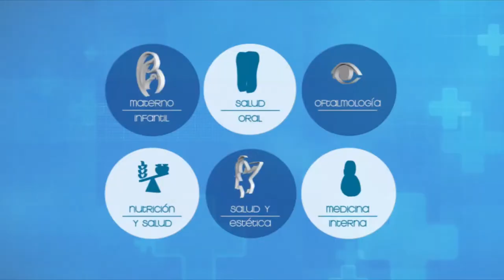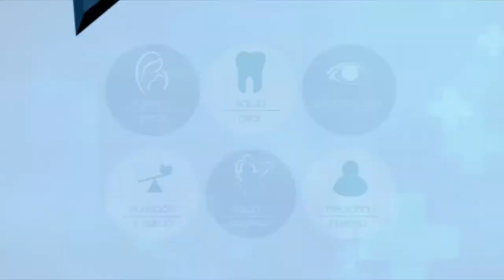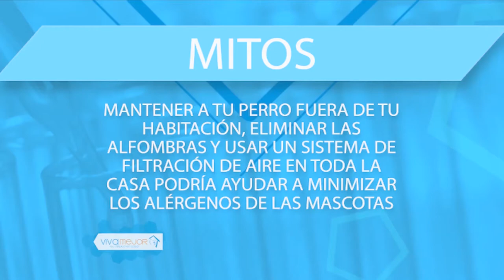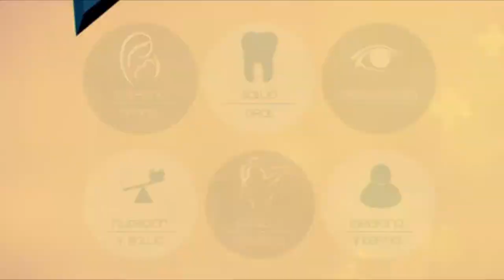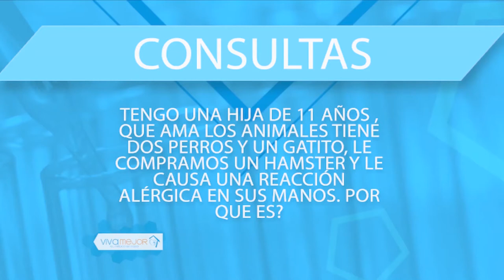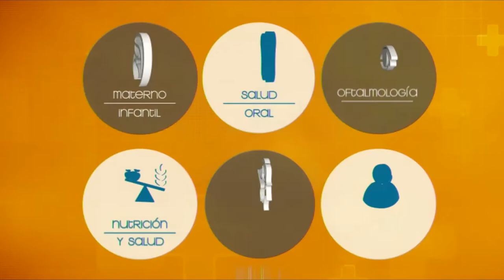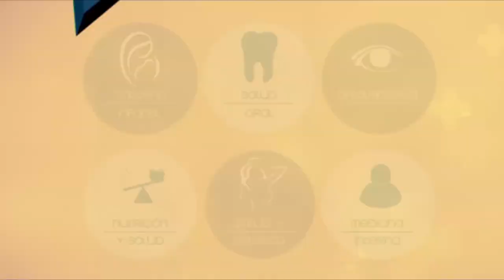VIVA MEJOR | 20-ENERO-2020